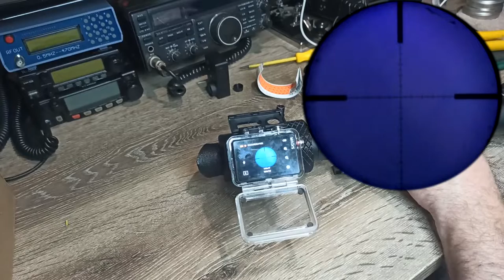Scopecam lateral + Camera de ação + troca de lente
Neste vídeo apresento nosso ScopeCam lateral para cameras de ação, o qual vamos utilizar para acompanhar os próximos agrupamentos.
Também explico sobre uma pequena alteração na lente angular, trocada para melhorar o enquadramento da câmera de ação. Alguns comentários sobre o produto e próximos testes.